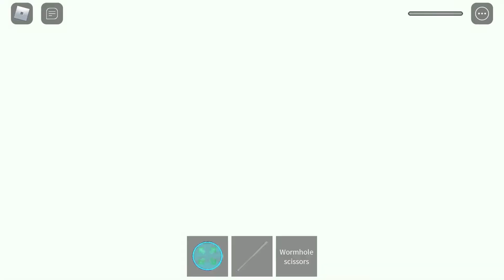Roblox Midnight Horrors:Timorous is the Moviestar!